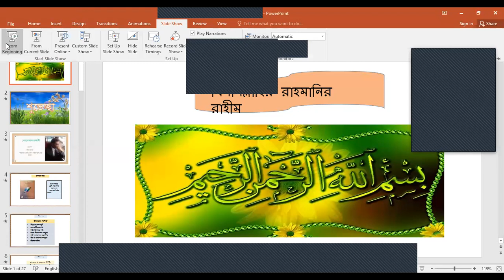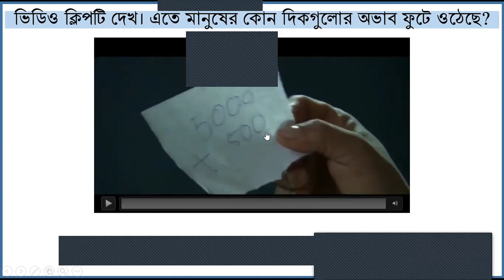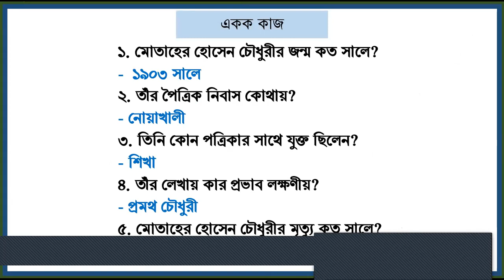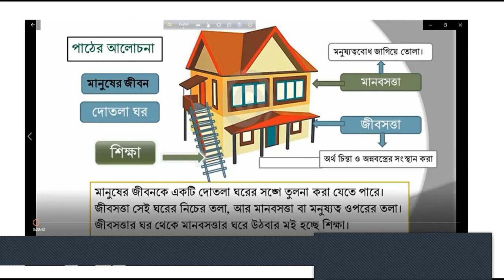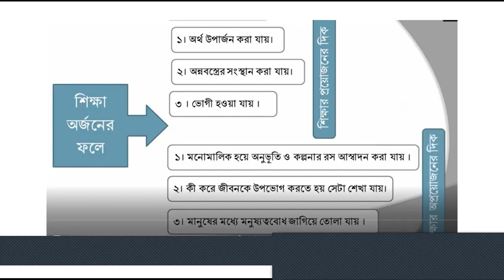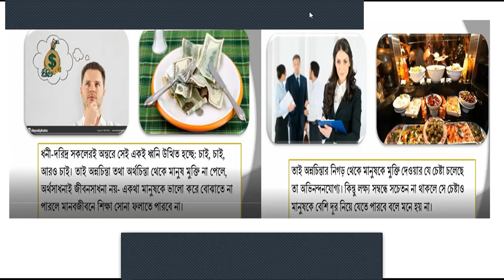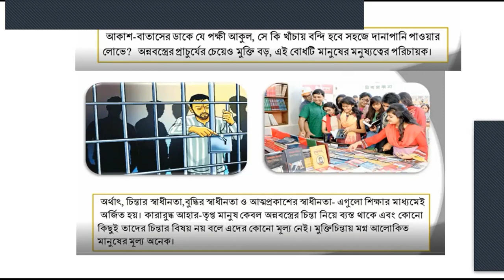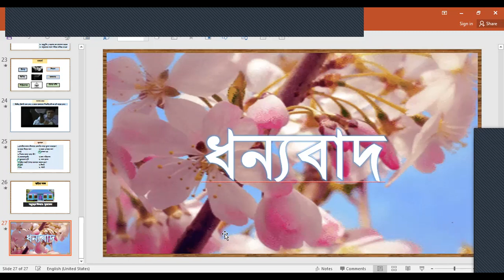শিক্ষা ও মনুষ্যত্ব